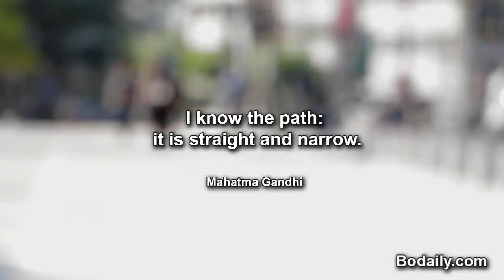i know the path